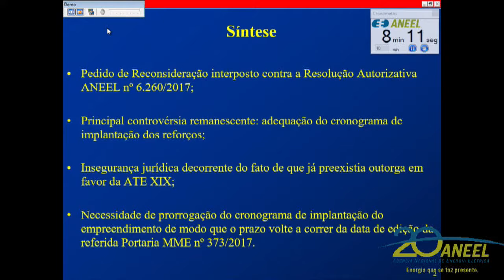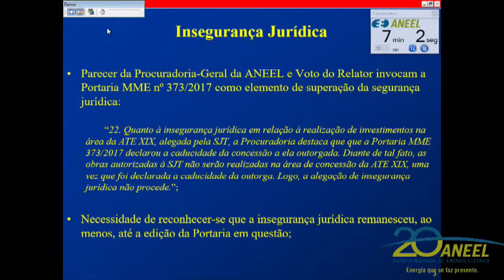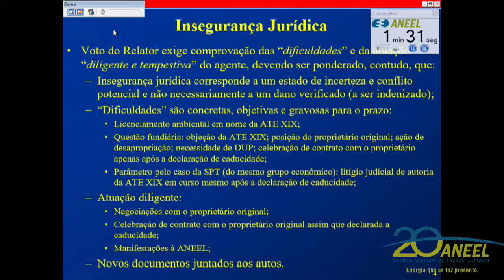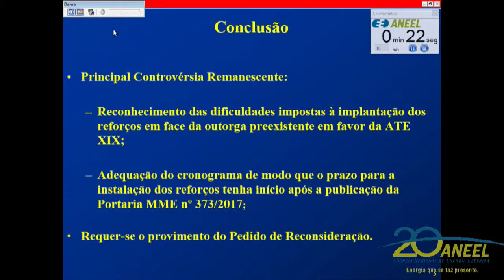Item 20 - 3ª Reunião Pública Ordinária ANEEL 06/02/2018